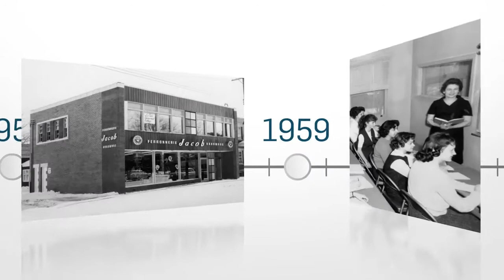¡LCI revela su nueva imágen en Iberoamérica! Febrero 2014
LCI Monterrey revela hoy su nueva imagen de marca celebrando la activación de su red internacional ofreciendo a sus estudiantes la oportunidad de estudiar en fuera del país en uno de sus campus internacionales gracias al constante mejoramiento de sus programas y métodos de enseñanza.

Mira el vídeo y descubre nuestra nueva imagen de marca.